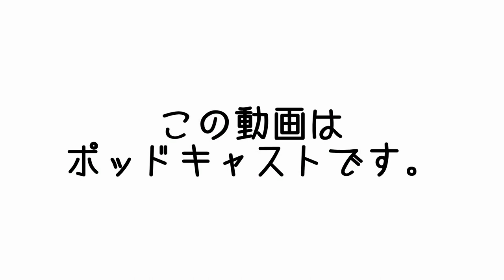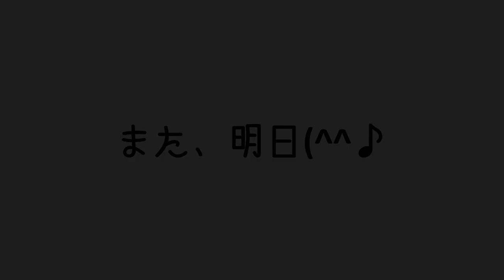新しい何かがはじまる予感！| 本日秘密会議( ´∀｀ ) | まこ姉のMCasts | 昼ビール放送局